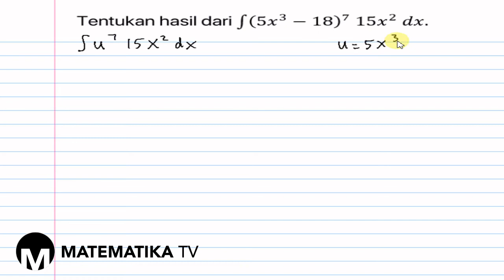[KELAS XI WAJIB - KURIKULUM 2013] PEMBAHASAN SOAL URAIAN INTEGRAL TAK TENTU FUNGSI ALJABAR (005)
Pada kesempatan kali ini kita akan membahas soal uraian tentang integral tak tentu fungsi aljabar: metode substitusi.